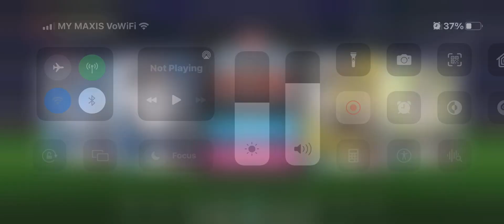Hafizsidasz | Match Attax 22/23 Live | Fikayo Tomori | Tournament King | Road To Final | 11-11-2022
Hafizsidasz | Match Attax 22/23 Live | Fikayo Tomori | Tournament King | First Round | 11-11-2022